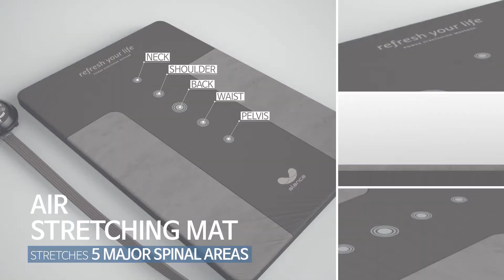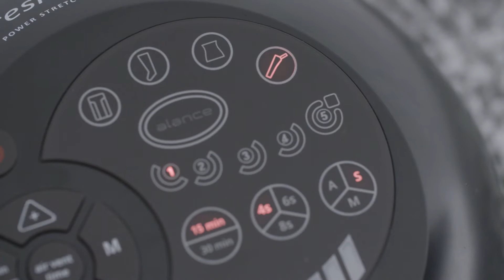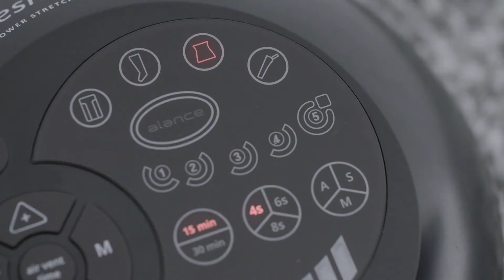Alance Introduction Film